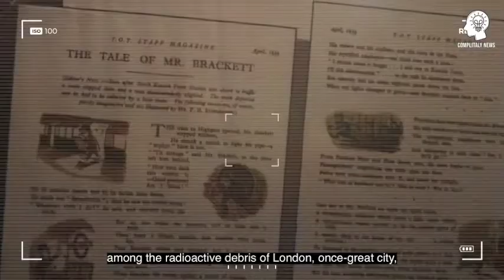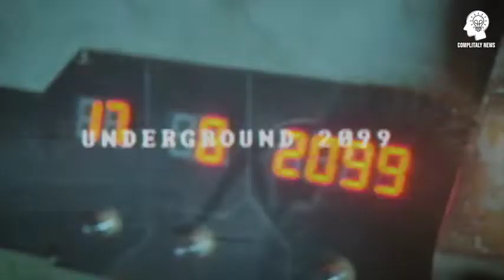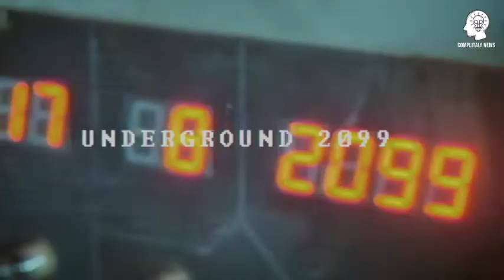MISSION BREAKOUT: UNDERGROUND 2099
An unprecedented escape room is located in the abandoned Kentish Town subway. Once a bomb shelter during World War II.
Our two sent silvia and dora have tried it for you!
Un’escape room senza precedenti si trova nella metropolitana abbandonata di Kentish Town. Una volta rifugio anti bombardamenti durante la seconda guerra mondiale.
Le Nostre due inviate silvia e dora l’hanno  provata per voi!

SCARICA COMPLITALY APP e resta sempre aggiornato.